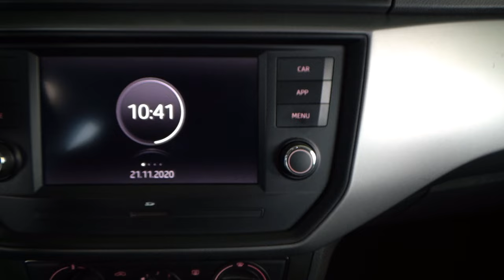Seat / Ibiza / 2019 - 4010